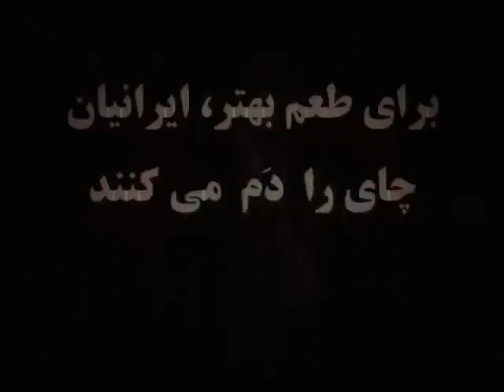ESLAM The Comic ( Persian Mom's X Rated Offer )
Clip 211, My mom's X rated offer to my American girlfriend